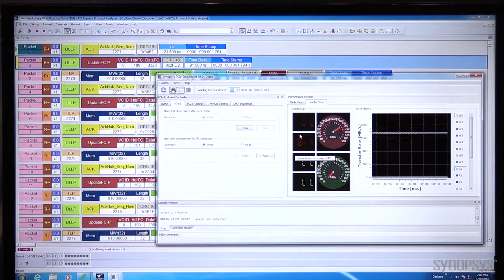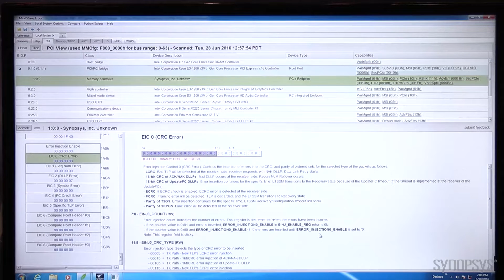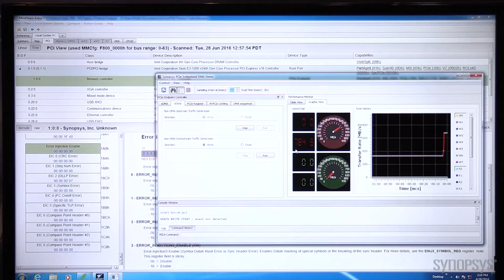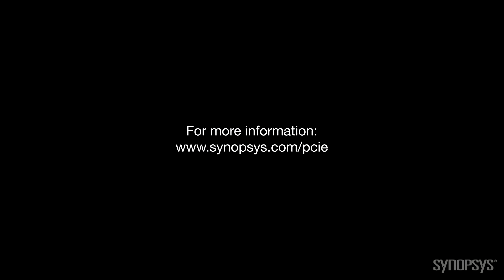Leveraging Debug, Error Injection & Statistics Option with DesignWare IP for PCI Express | Synopsys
This demonstration shows the advanced debug capability of the DesignWare IP for PCI Express with error injection and statistical monitoring features, providing system-wide reliability testing and software development.